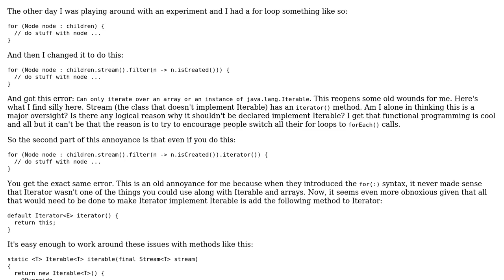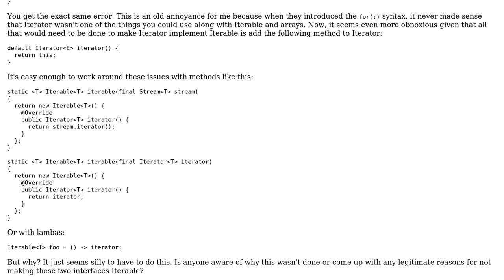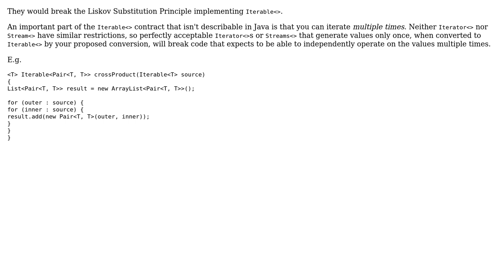Software Engineering: Is there a reason Iterator and Stream do not implement Iterable?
With thanks & praise to God, and with thanks to the many people who have made this project possible! | Content (except music & images) licensed under CC BY-SA | Music | Images & others | With thanks to user lennon310 user JimmyJames user Caleth and the Stack Exchange Network Trademarks are property of their respective owners. You are responsible for your own actions.